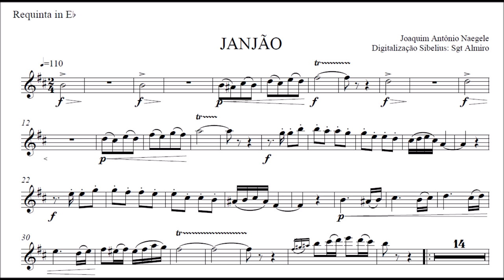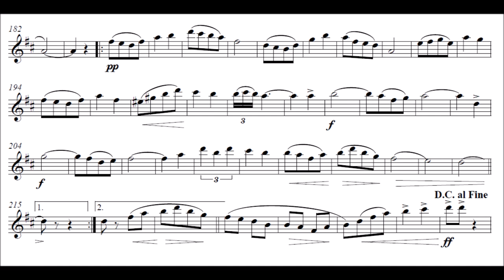Dobrado Janjão - Clarinete Eb (Requinta)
Equipe do Portal Brasil Sonoro